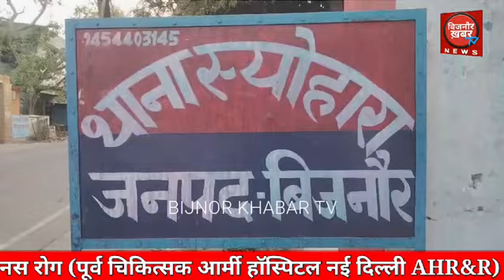दो कन्याओं को मिली ऐसी अनुमति जिसे देख बना दोनों में उत्साह का माहौल